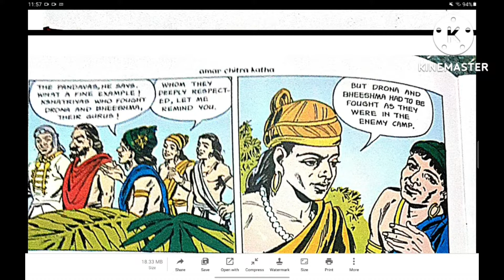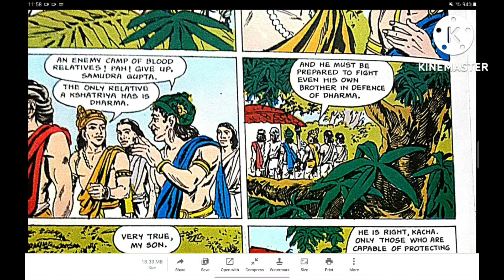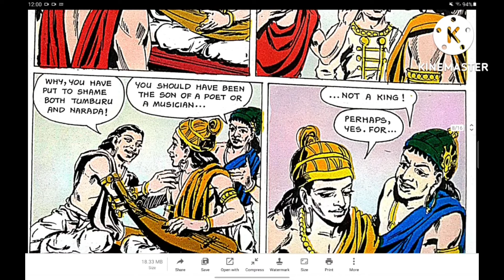Amar Chitra Katha | Samudragupta | kids story | storytime | moral story